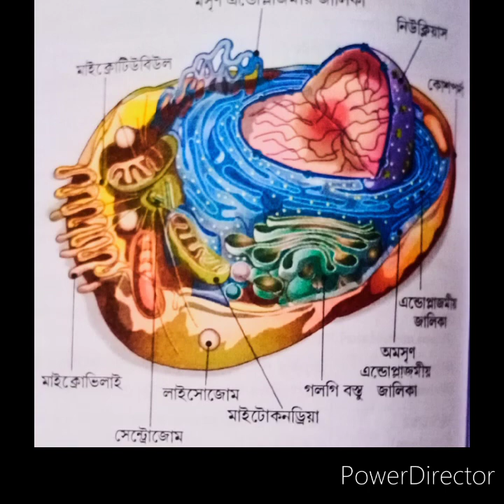CELL-The unit of life(part-2)-class5-12,NEET//sayan//